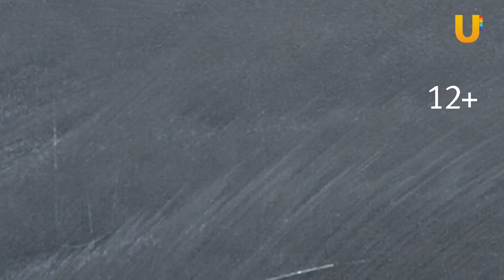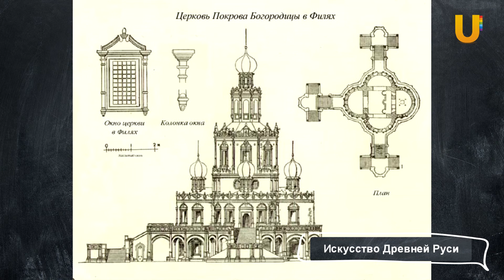Лекция. Курс истории отечественного искусства. Искусство Древней Руси. Татьяна Капина. Часть 3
БГХМ им. М.В. Нестерова представляет авторский краткий курс Т.Н. Капиной по истории отечественного искусства от языческого искусства Древней Руси до 80-х годов XX века